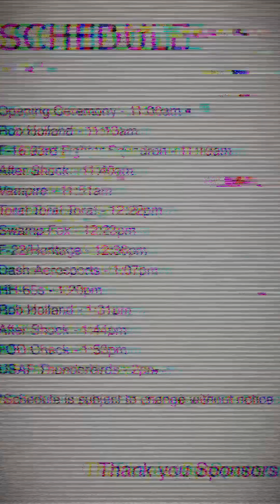Wings Over Homestead 2023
Supporting Wings Over Homestead 2023 and HARB is supporting Homestead and the men and women is uniform. HARB is an economic engine to the local community of over 4800 jobs and over $360 Million per year. Thank you for having Monarch All Health.

Monarch All Health

Offering mental health and medical health throughout Florida via Telehealth and in-office in Homestead.

Services Offered:
Mental Health Services
Child Therapy
Group Therapy
EMDR Therapy
Psychological Evaluations
Medication Management
Speech Therapy
ABA Therapy
Nutritional Counseling
Addiction Counseling
Case Management
Perinatal Therapy
Christian Counseling
Military Counseling

151 NW 11th Street
Suite W-201